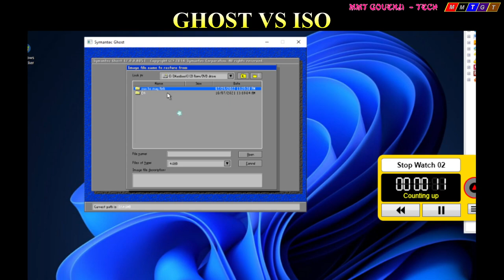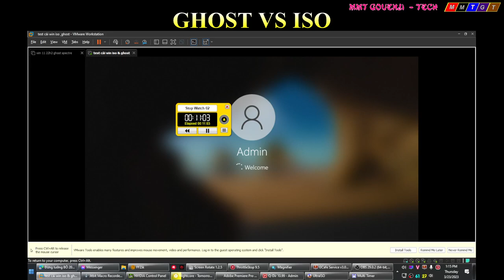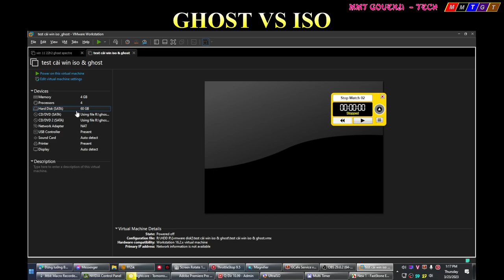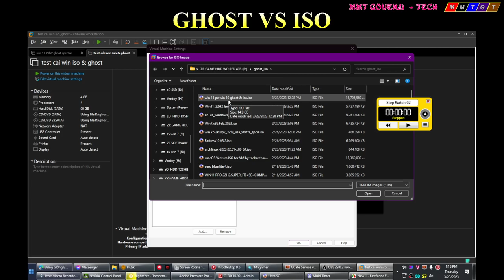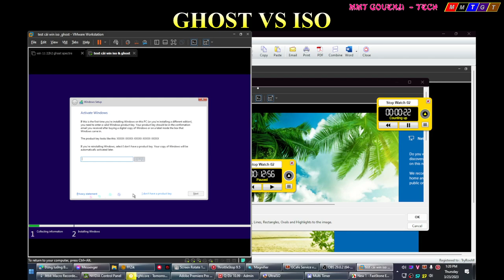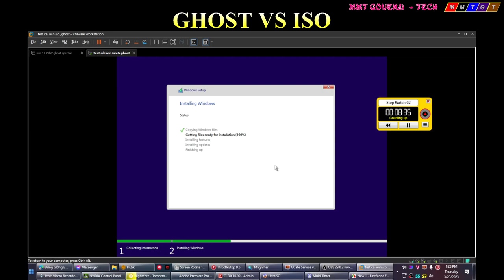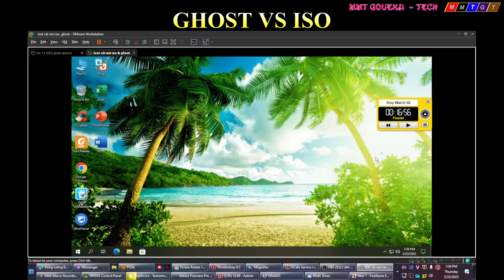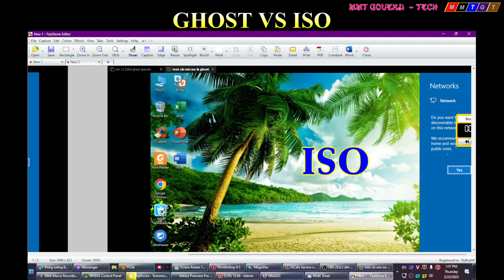Norton Ghost vs ISO - Windows 10 installation time